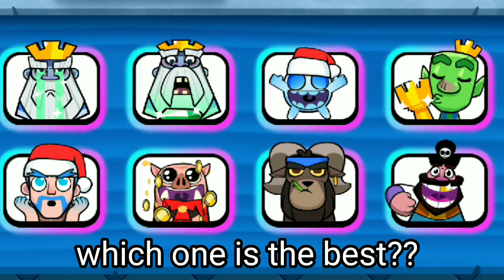all exclusive clash royale emotes